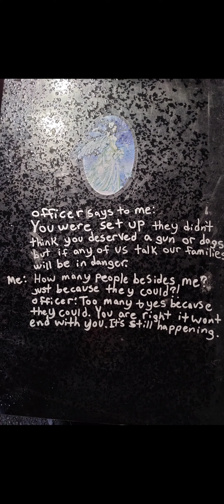blue lives matter? more than police and justice system reform? no!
to all the blue lives matter people getting offended that I'm fighting for police and justice system reform. i used to be 1 of you. and you might not watch this but I'm putting it up. I'm well aware that not all police lives matter supporters dont act ignorant but this is for the ones so do act the part.